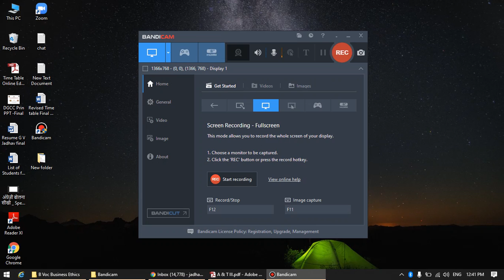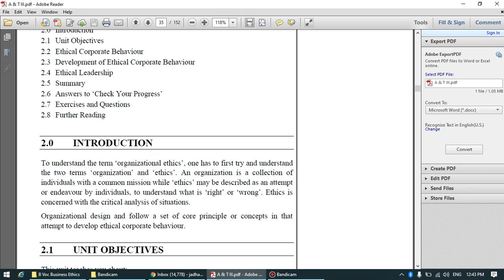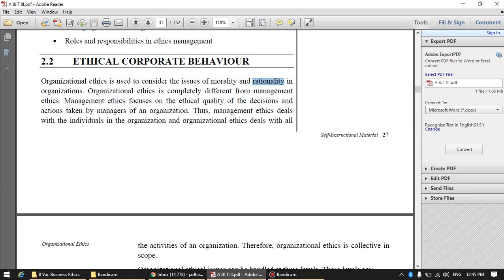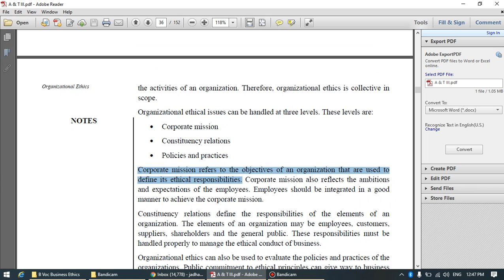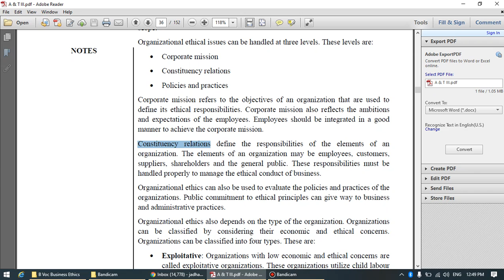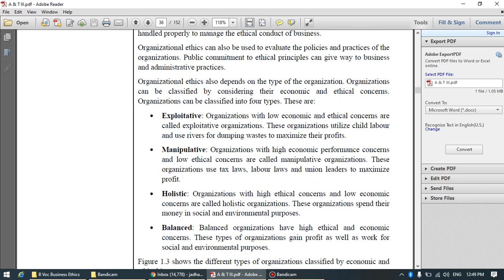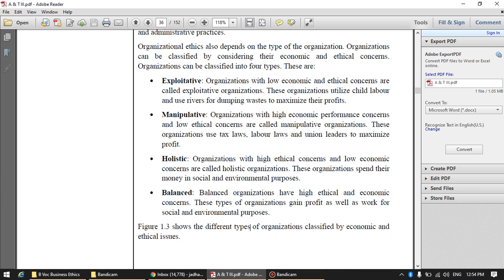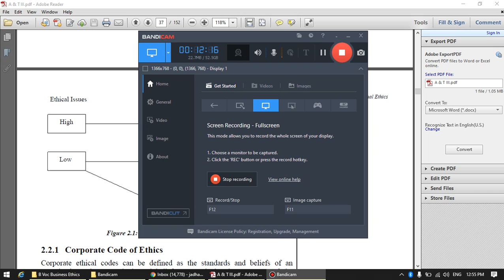B Voc III A & T Lect 1 Organizational Ethics 18 8 2021